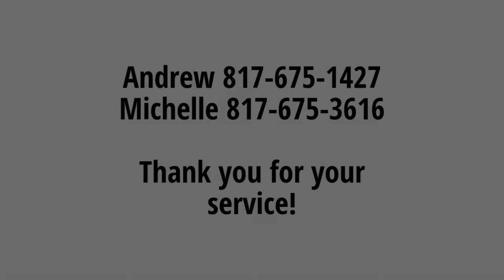Let Us Serve You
local Texas realtor